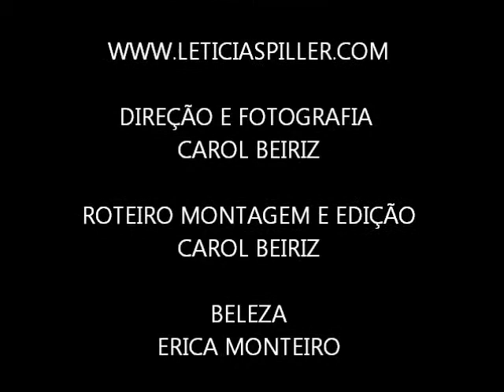LETICIA SPLLER imagens Carol Beiriz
atriz LETICIA SPILLER
FOTOGRAFIA Carol Beiriz